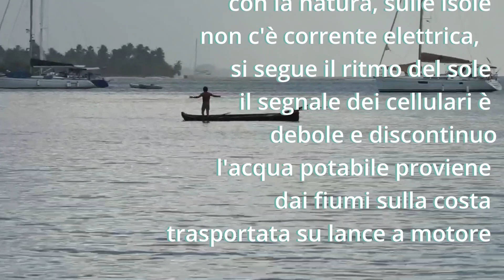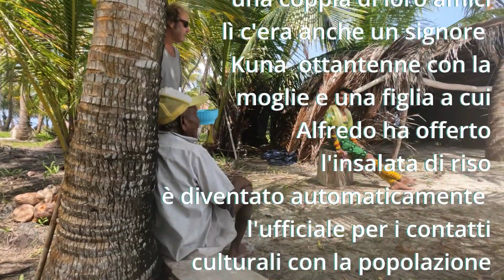San Blas - Da Green Island a Coco Bandero - Sailing Italian Style s6 e2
Dopo qualche giorno a Green Island ci siamo spostati a Coco Bandero a poche miglia di distanza. Li il reef è molto vicino all'ancoraggio e ci sono molti punti dove si può nuotare in sicurezza in mezzo ai pesci della barriera. Abbiamo avvistato anche un anziano squalo nutrice che vive li da molto tempo.
San Blas - From Green Island to Coco Bandero
after some relaxing days in Green Island we move to Coco Bandero, a few miles away. The reef here is very close to the mooring and there are many spots where you can swim safely and close to the fish and the barrier. We also spotted an elder shark that lives here since a lot of time

Music Soundtrackboutique by Concertone:  Apple (Manni, Perin), Sweet Acoustic (Manni, Baldi) , Slide my Pics (Manni, Baldi) , The Dream (Manni)